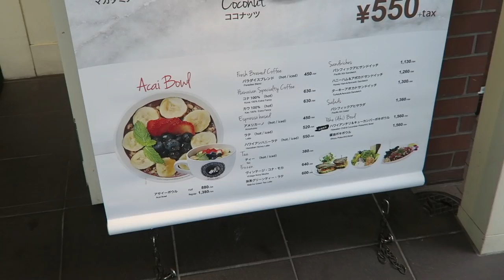Sonia and Brian - REAL LIFE | Laundry Talk | Trip to the Embassy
(There is a clip of baby Brian just for you guys!!! - He's adorable!)
Bear with us on a normal Monday in Tokyo and enjoy the "wonderful view" of Sonia in her pajamas!